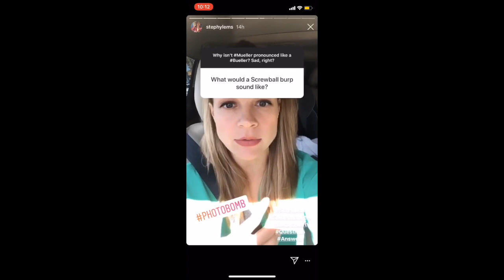Stephanie Lemelin Burping Compilation Part 2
This is Stephanie Lemelin -- she is ridiculously good at burping so I had to make her another video (: